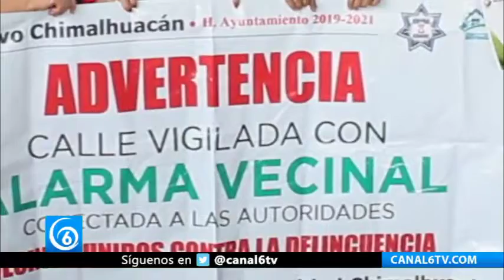Alarmas vecinales buscan bajar incidencia delictiva en Chimalhuacán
Edomex | Alarmas vecinales buscan bajar incidencia delictiva en Chimalhuacán